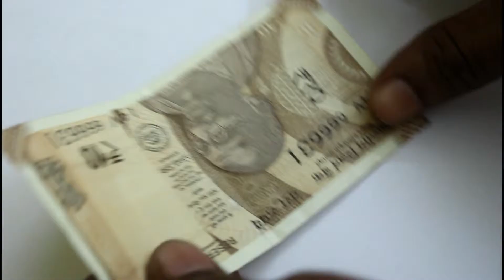Origami Sword - Note Origami Idea | Origami With 10 Note | DIY Origami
Paper Sword - origami sword | Note Origami | Note Sword | DIY Origami | Easy Origami Idea | Art & Craft With Note
In this video i am going to make Sword with note this is simple & easy origami idea which you can make your self .